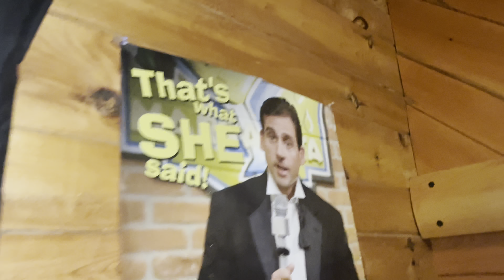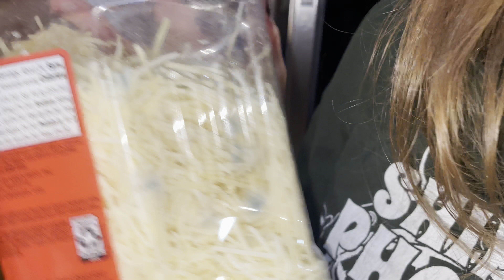ALMOST GETTING INTO A CAR CRASH!! *Clickbait* *trigger warning*